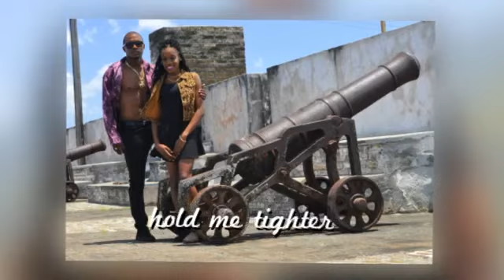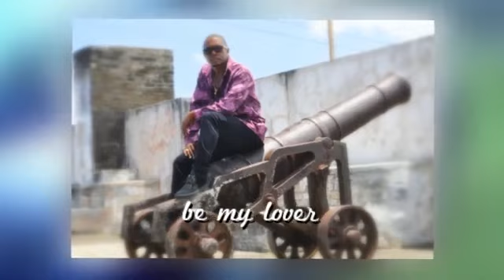Busta ski - Be my lover (Vincy Soca - 2015)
Vincy Soca 2015